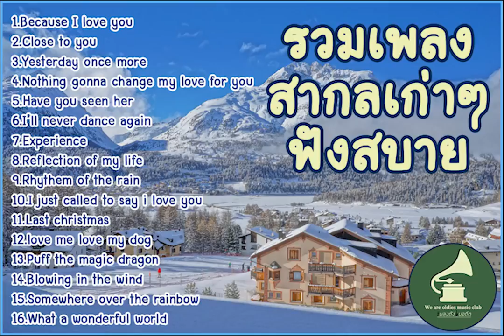รวมเพลงสากลเก่า เพราะๆ ฟังสบาย easy listening oldie songs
ฟังเพลงเก่า ช่องสำหรับคนที่ชอบฟังเพลงเก่าๆ อย่าลืมกดติดตามด้วยน๊า
ทางช่องไม่ได้เปิดรับรายได้ ถ้าคลิปไหนมีโฆษณา เลื่อนให้จบคลิป แล้วกดเล่นใหม่อีกรอบ